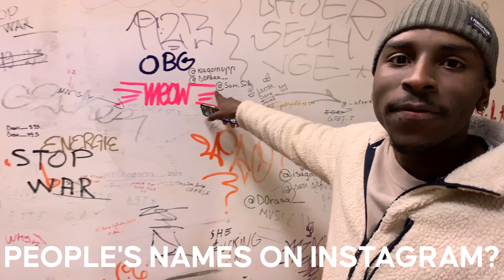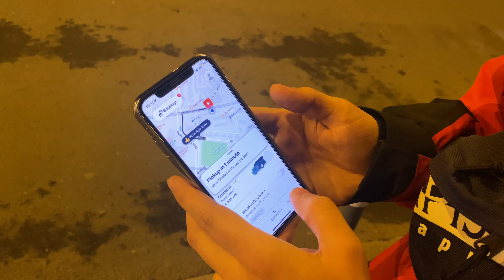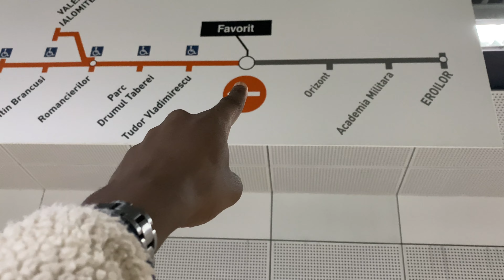VISITING ROMANIA’S NEW FOOTBALL STADIUM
Hello there 👋🏽
Today we decided to visit the New Steaua football club Stadium in Bucharest, Romania to watch an international friendly between Romania and Greece. Watch the video to see how the new stadium looked in all its grandeur and to see our reaction to the match!

Who are we? We are International students here In Bucharest who love to share our experiences about our medical and dental studies here In Romania! We make videos on Medicine, Dentistry, our lives as International students and other fun things to do with Romania as a whole. We started an agency to help you get a place to study and to help students who are already studying here with certain processes!